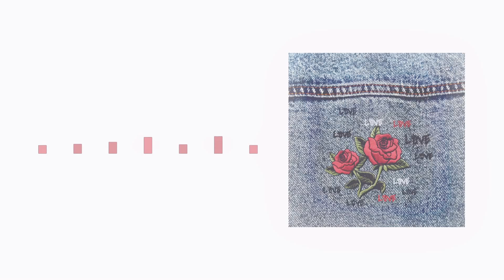Best of -Mixtape #2018